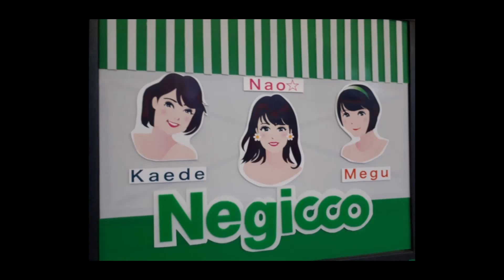【AIきりたん】ねぇバーディア/Negicco【NEUTRINOカバー】